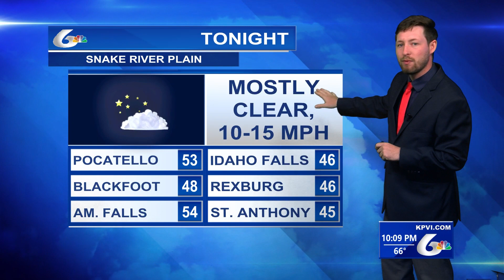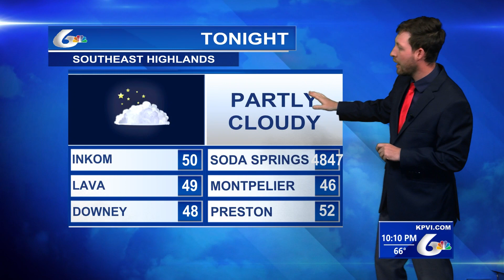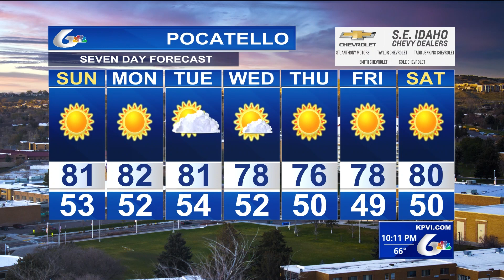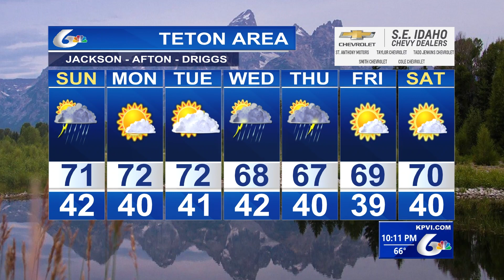Lewis Conrad's Weather Forecast Sept. 9th